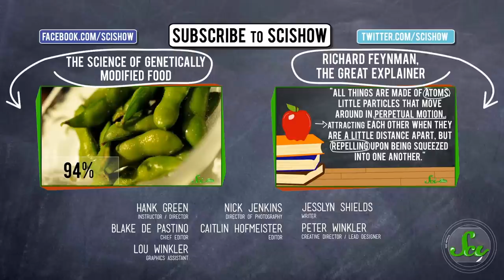The Manhattan Project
Some of the greatest advances in science have come from humanity's more destructive impulses. This is not the fault of science - when we discover powerful truths about the universe it's up to us to decide how to use them because they can either be boons or banes to the world. There may be no better example of this than the work done by the Manhattan Project - the years long, multinational effort to develop an atomic bomb during World War II. The project created unfathomably destructive weapons and led to a 50 year Cold War with the USSR, but is also the source of a lot of information about the atom we didn't have before, which has led to advances in many beneficial fields, like energy production and medicine. Science, like history, is always complicated.

SciShow on the internet!